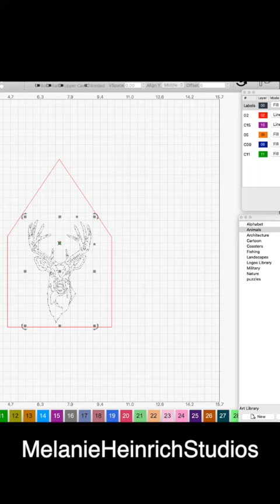Animal Faces on Clocks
I design and create fine crafts and furniture using organic materials such as wood, stone, granite, metal, glass and other materials. I make birdhouses, pens, lamps, charcuterie boards, shaving sets and a bunch of other things. Creating and sharing is what this site is about. I hope you enjoy the things that I have made. Comment if you want to see how I have made one of the items on my web site.

See an additional youtube Cahnnel that me and a friend have created. It's called, "Two Women and Tools" It can be seen

Thank you all so much for supporting this artistic endeavors! Without your help in donating to MH Studios, continuing to make videos would be a difficult task. Words can't describe how grateful I am for your support!

Amazon Afiliate Links:
Some of the tools and hardware that I use:
Ask if what your looking for isnt in this list.
5 Inch Cabinet Pulls Matte Black
Shower Door handle replacment
Resin mixer
Heat Gun for resin pour
Black door stop
Blackbathroom door handle set
Acrylic Latex High Performance Caulking Sealant
RHINO Face Cover
Pre caulking filler
Plastic Sheeting
Gauge Shape and Outline Flooring Tool
KingTool 325 Piece Home Repair Tool Kit
Lightweight Aluminum Step Stool
DEWALT 20V MAX* Cordless Drill Combo Kit
DEWALT 7-1/4-Inch Circular Saw
DEWALT 20V MAX XR Jig Saw
DEWALT 20V Max XR Oscillating Multi-Tool
DEWALT 20V MAX* XR Reciprocating Saw
DEWALT 20V MAX Orbital Sander
DEWALT 20V MAX* Cordless Brad Nailer
Ratching Pex fastener